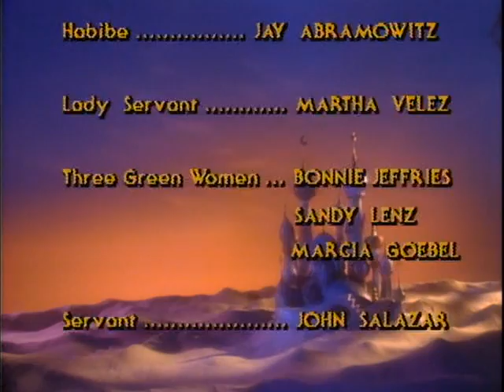22 Aladdin and His Wonderful Lamp